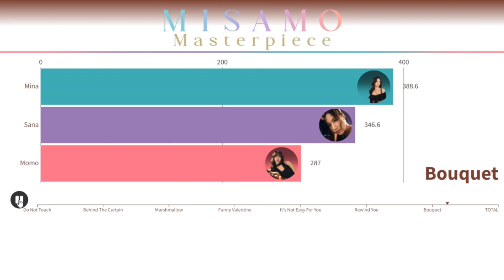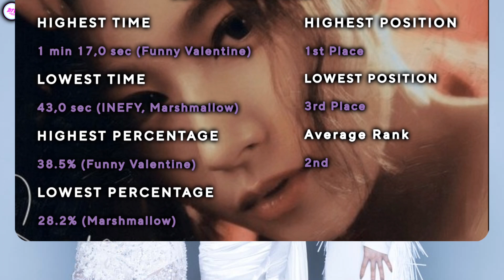MiSaMo (ミサモ) ~ Masterpiece ~ Line Distribution